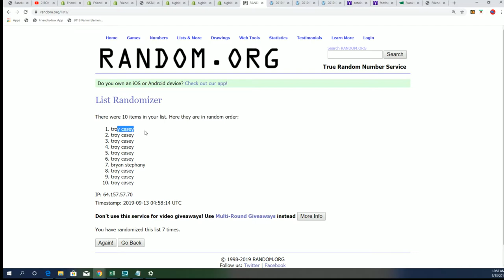Fill Up Time Chronicles Baseball ID 19CHRONBB2T304A